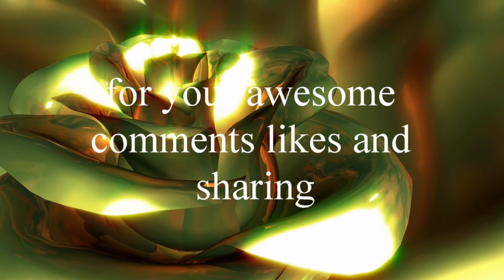Thankyou To You All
I couldn't find one in my garden but I found one here, a golden rose to send out to you all for your awesome comments, likes and sharing, thankyou :)